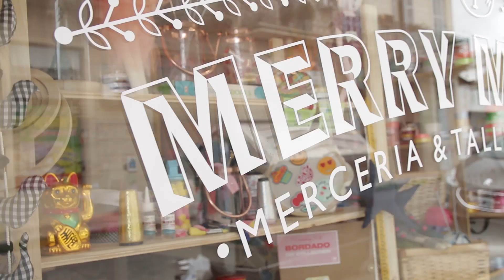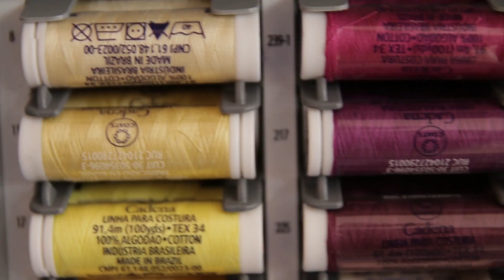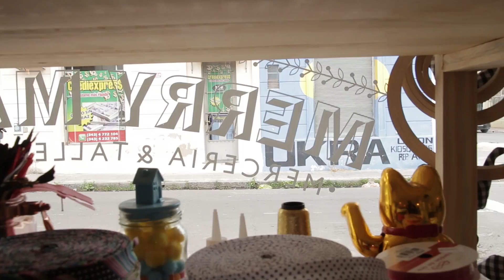Aprendemos a bordar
Sumáte a nuestra clase de bordados que nos dio Jessie de Merry Makers. ¡Una actividad terapéutica y relajante!